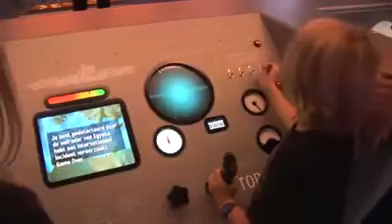Marinemuseum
Het Marinemuseum in Den Helder brengt de geschiedenis van de marine in beeld. Belangrijk onderdeel van het museum zijn de 3 museumschepen: de onderzeeboot Tonijn, het ramschip Schorpioen en de mijnenveger Abraham Crijnssen.